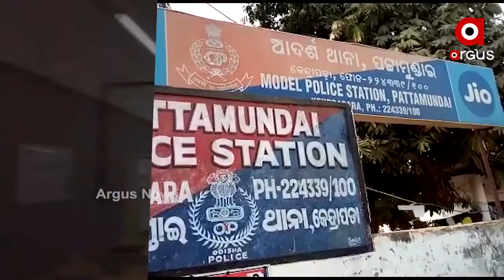Headlines 11am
ପିପିଲି ଗାଦି ପାଇଁ ପ୍ରଦୀପଙ୍କ ପରିବାରରେ ପ୍ରତିଯୋଗିତା...
ନବରଙ୍ଗପୁରରେ ଜନନୀ ଯନ୍ତ୍ରଣା...
ଓଡ଼ିଶା ପାଇଁ ରେଲୱେ ବଜେଟରେ 5528 କୋଟି ବ୍ୟୟ ବରାଦ...
ଟ୍ରେନ ଧକ୍କାରେ ଦୁଇ ହାତୀ ମୃତ...
ଝରାଫୁଲ ମୃତ୍ୟୁକୁ ନେଇ ସରୁନି ସସପେନ୍ସ...
କେନ୍ଦ୍ରାପଡାରେ ମହିଳାଙ୍କୁ ସରପଞ୍ଚ ଓ ତାଙ୍କ ସ୍ୱାମୀ ମାଡ଼ ମାରିବା ଘଟଣା...
ଥରାଉଛି ଜାଡ଼...